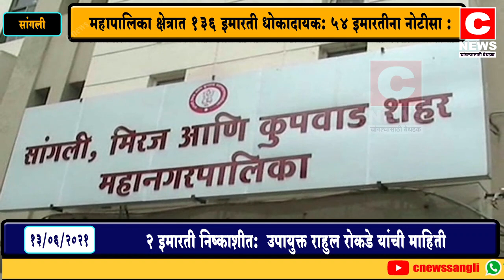महापालिका क्षेत्रात १३६ इमारती धोकादायक: ५४ इमारतीना नोटीसा....०२ इमारती निष्काशीत#सी न्यूज